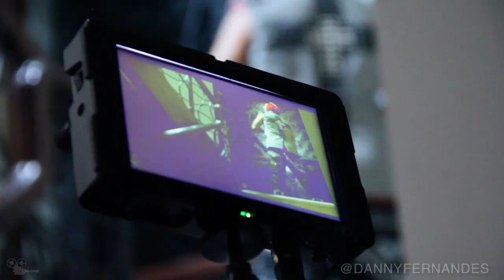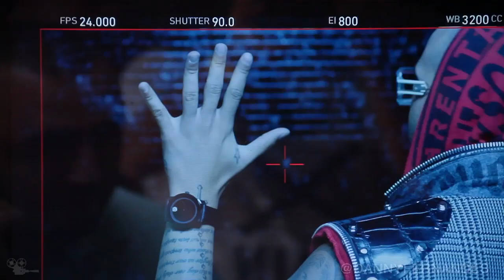Danny Fernandes ft. Josh Ramsay & Belly - Hit Me Up - Behind The Scenes